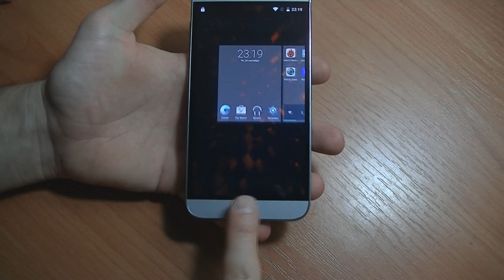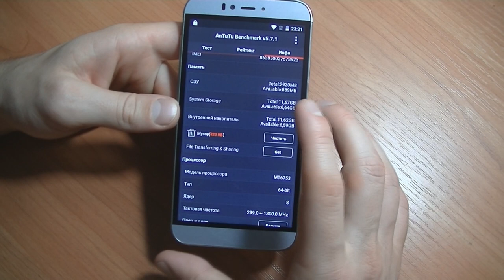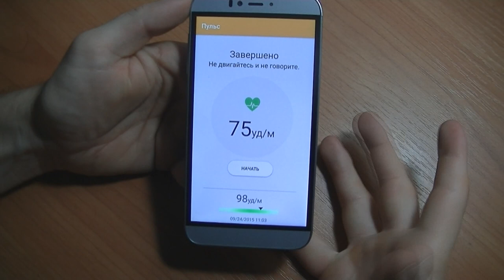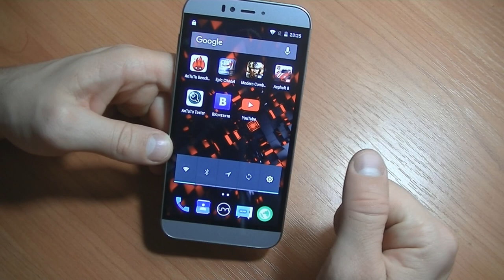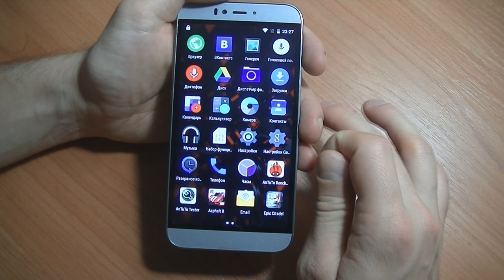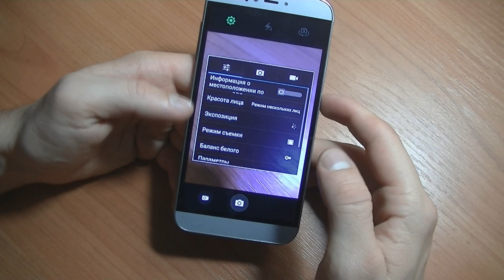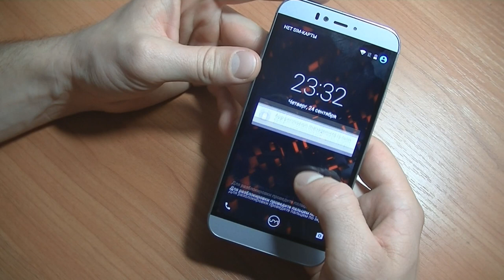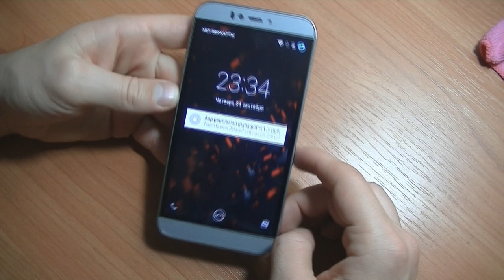Обзор смартфона Umi Iron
Umi Iron отличная производительная модель практически со всех сторон. Тут и довольно мощный аккумулятор, который держит 2-3 при умеренном пользовании легко. Шикарная основная камера и звучание смартфона. К минусам можно отнести рамки, которые будут видны только при включенном дисплее. Также на форумах идет речь о некоторых проблемах с микрофоном, в принципе данную проблему мы проверяем перед отправкой, так что таких проблем у вас не будет.